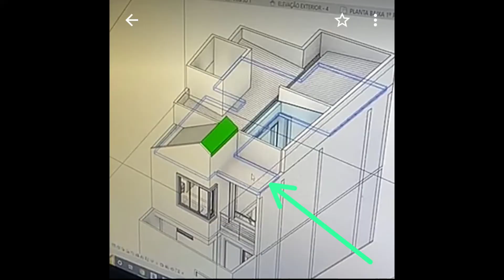arranque de viga acima da laje